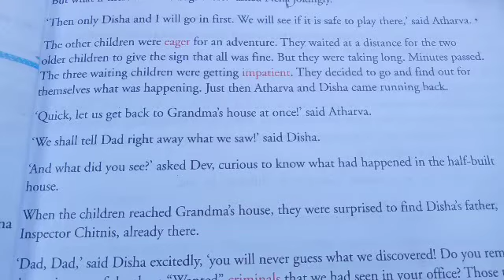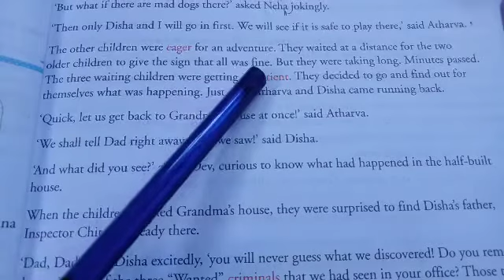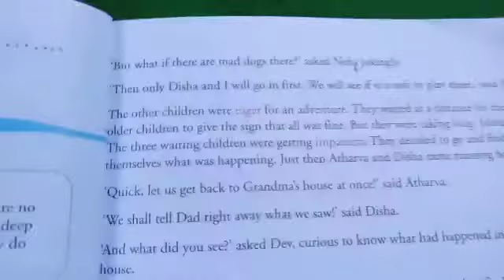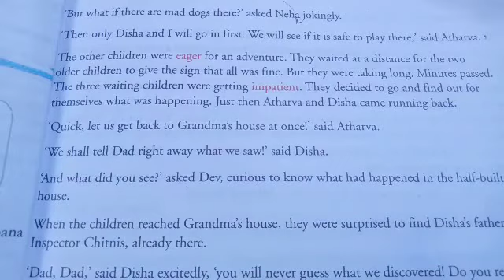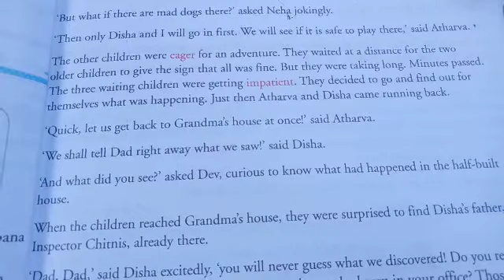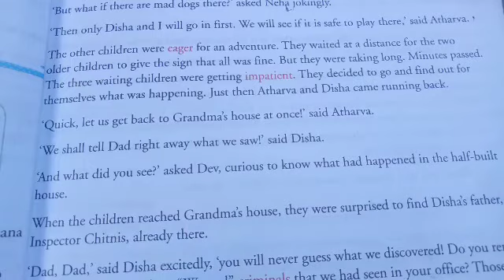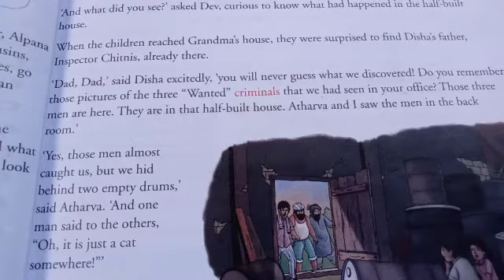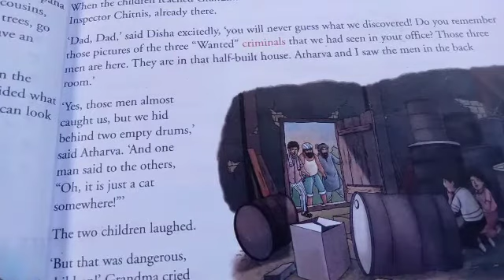topic.the Half-Built House